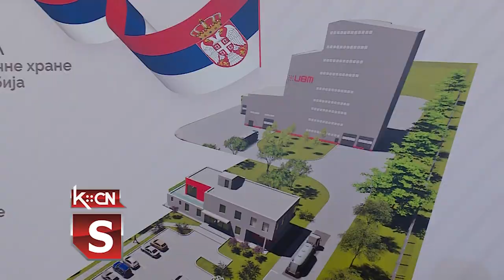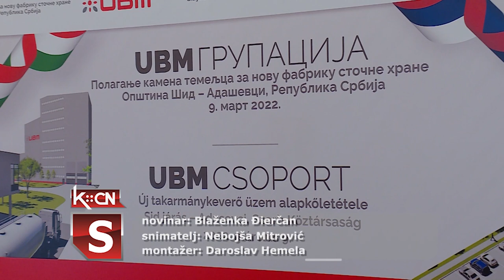Polaganje kamena temeljca u Adaševcima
Predsednik Republike Srbije Aleksandar Vučić, ministar spoljnih poslova i trgovine Mađarske Peter Sijarto i predsedavajući mađarske kompanije UBM Peter Horvat danas su položili kamen temeljac za izgradnju fabrike stočne hrane UBM grupacije u industrijskoj zoni Adaševci, u opštini Šid. Nova investicija od 24,4 miliona evra veoma je značajna za ovu sremsku sredinu jer će otvaranjem pogona za proizvodnju stočne hrane svoje zaposlenje naći oko stotinu radnika